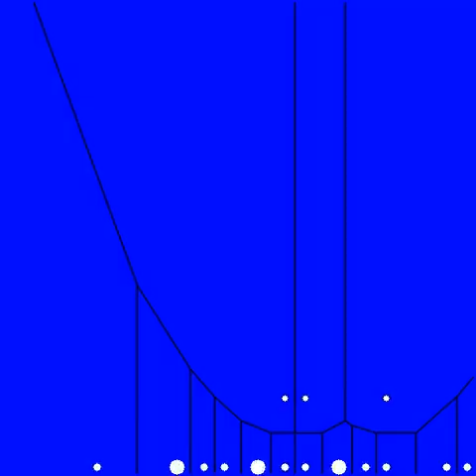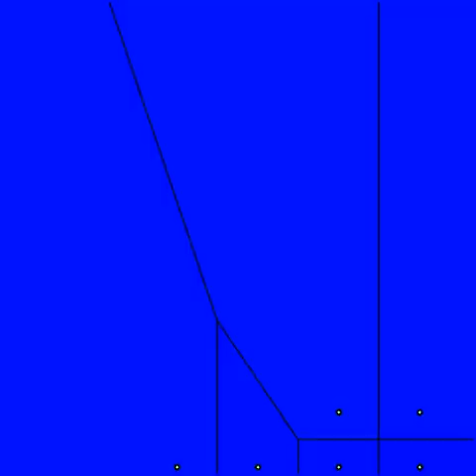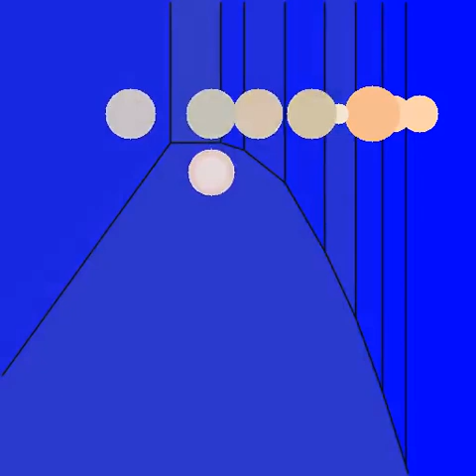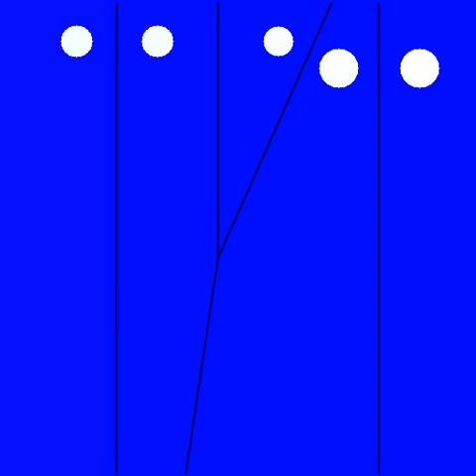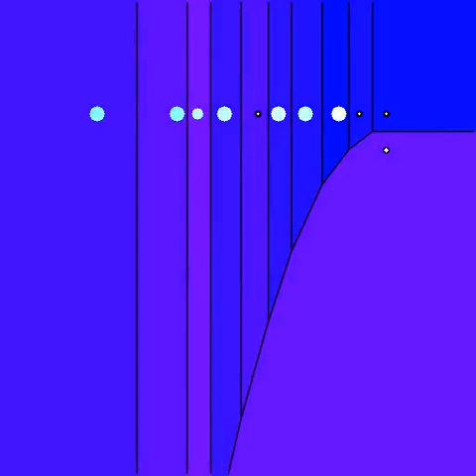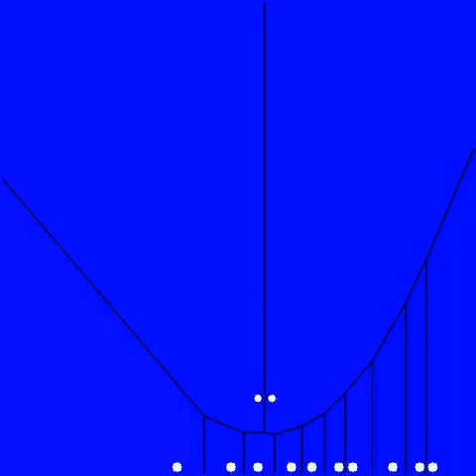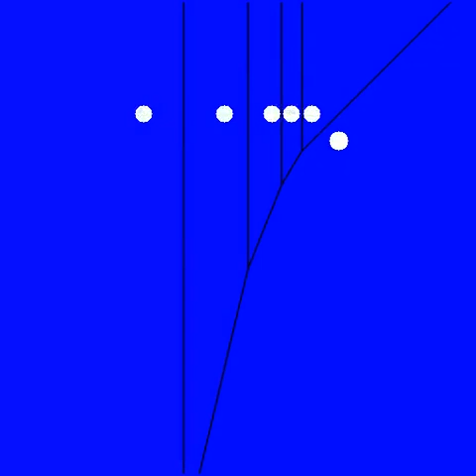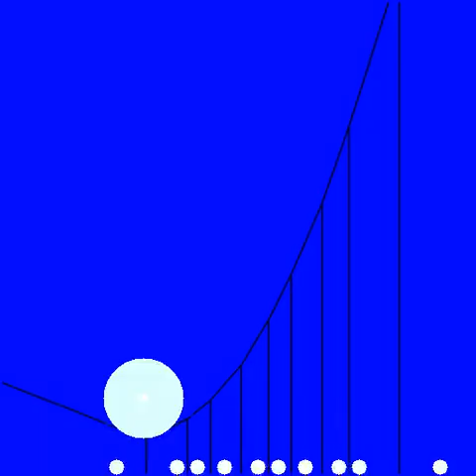Visualization of Beethoven Symphony No 9 Op 125 Mvt 1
Each circle represents a note played.